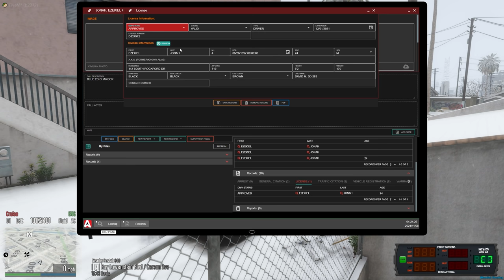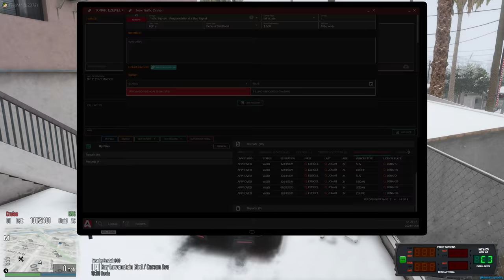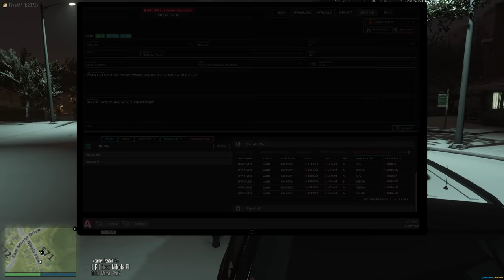Catching the Flight | Dept. of Justice Cops | Ep.1103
Heavy traffic enforcement in todays patrol, we stop a speeder who has to catch a flight at LSIA but is going to be fairly late compared to before..